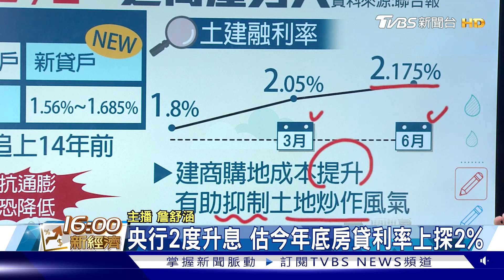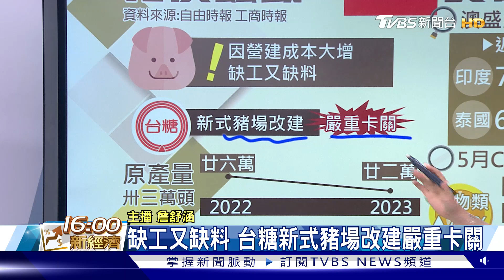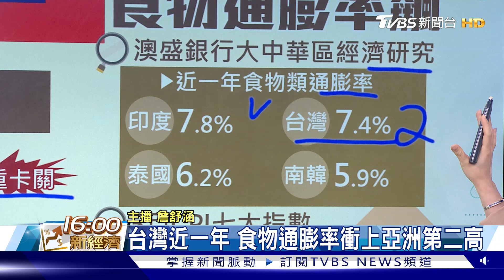年底房貸息恐探2% 飆14年新高 物價飆 台食物通膨率亞洲第2高【TVBS說新聞】20220620